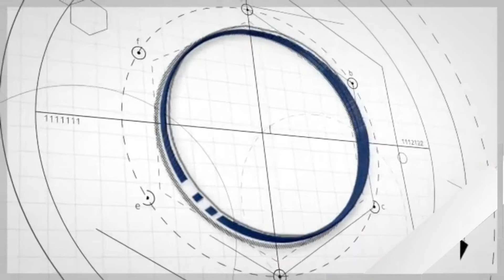Presentando a nuestros colaboradores - Andrés Gómez Durán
Seguimos apostando al desarrollo del talento humano de nuestra organización, hoy te presentamos a uno de los integrantes del área de Servicio al cliente.